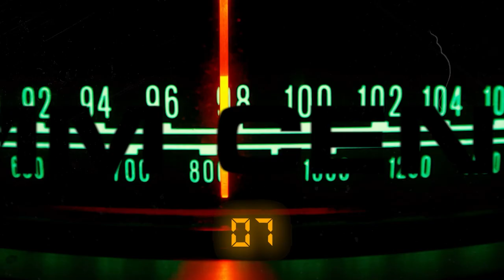Disturbing 911 Call: Young Man's Ominous Confession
Kenneth is a young man having problems with his dad. In the haunting 911 call the young man makes an ominous declaration prompting the 911 dispatcher to act quickly and calmly it hopes of averting a horrific disaster.

The show that dissects 911 calls and emergency response video by two guys who have done both jobs.